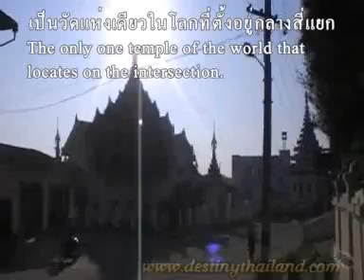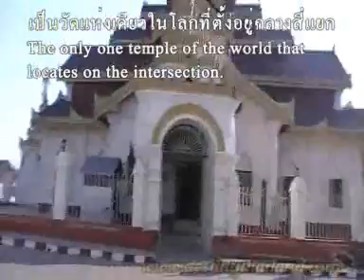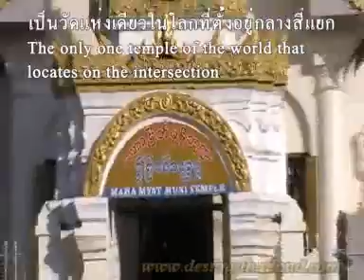วัดมหาเมียะมุนี Mahamuni Buddha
The Mahamuni Buddha image  is deified in Mahamuni temple , and originally came from Arakan. It is highly venerated in Burma and central to many people's lives, as it is seen as an expression of representing the Buddha's life.Since  February 17, 1988,beginning of the ritual of daily face washing of the deity at dawn. This ritual commences every morning at 4 am or 4.30 am whenmonks wash the face and brush the teeth of the Buddha image. At the end of the Buddhist Lent to celebrate this temple pagoda. Beside the meditation and pray tere are  entertainment programmes such as dance, music, theatre etc., and there is also a social event, allowing families and friends gather to greet each other. Given that large crowds of pilgrims are attracted during the festive season, guards are posted near the Great Image.
วัดมหาเมี๊ยะมุนี หรือวัดเจ้าหลวง ที่มีศิลปะแบบมัณฑเลย์ สร้างโดยเจ้าฟ้าไทเขิน เพื่อประดิษฐานพระพุทธรูปคู่บ้านคู่เมืองแห่งเชียงตุง  คือ พระเจ้าหลวง ซึ่งจำลองมาจาก พระเจ้าพะราละแข่งแห่งเมืองมัณฑะเลย์  ได้ข่าวแว่วมาว่า ตอนสร้าง พระเจ้าหลวง นั้นต้องแยกเป็นชิ้น ๆ  แล้วบรรทุกเกวียนส่งมาประกอบใหม่ที่วัดนี้ ความลำบากนี้ ฉันนึกภาพไปถึงอดีตกาลที่เข้มข้นไปด้วยศรัทธาในพุทธศาสนาที่ชาวเชียงตุงยังคงมุ่งปฎิบัติมาจนถึงปัจจุบัน